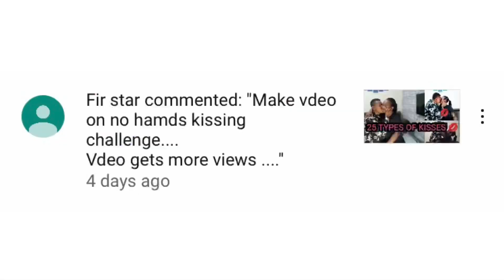NO HANDS K!I!S!S!I!N!G! CHALLENGE(explicit PG)🔞🔞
You dare us we go for it..who is next we are soo much ready for you😅😅😅